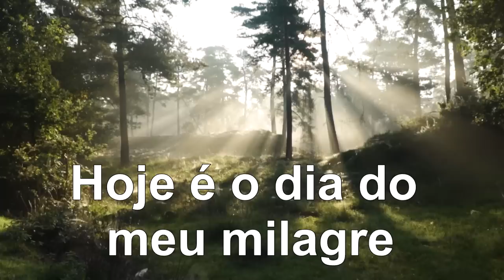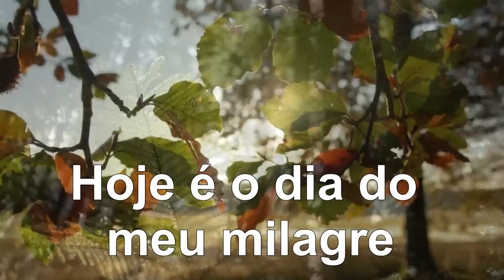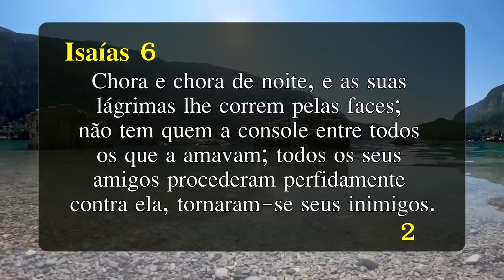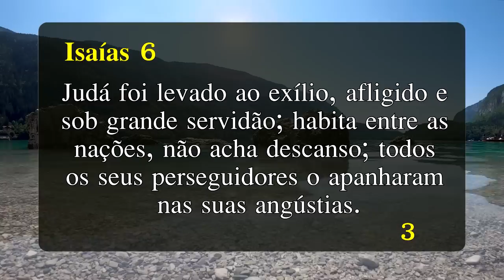PALAVRA DE HOJE DIA 07 DE DEZEMBRO DE 2022 | Quarta feira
Palavra do dia 07 de Dezembro de 2022 Evangelho de 07/12, mensagem de fé e esperança. Palavra de Deus pra HOJE – Devocional diário. Um recado do PAI. Devotional,

///Preço promocional///
A palavra do dia de Hoje - Palavra do Dia - Oração da Manhã de Hoje - Oração do Dia 07 de Dezembro Como receber a cura - Como receber Milagres - Como encontrar paz - Como entender a Biblia